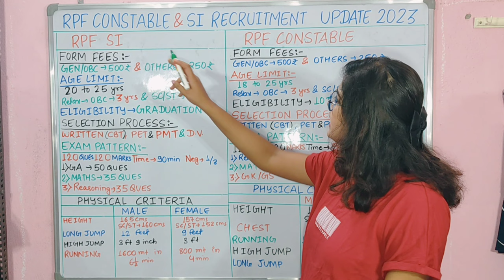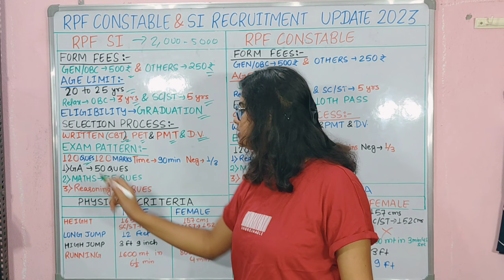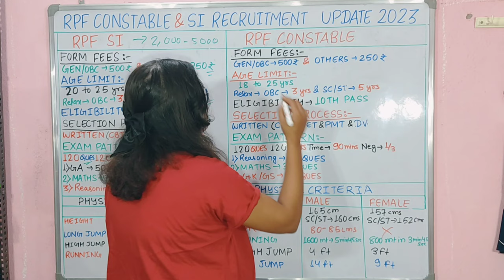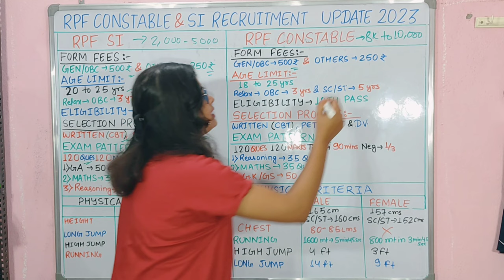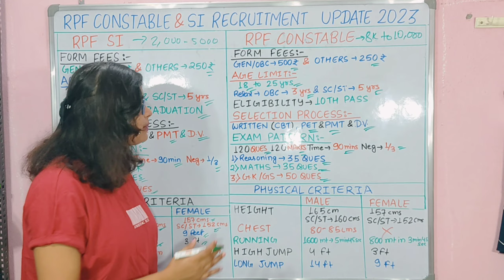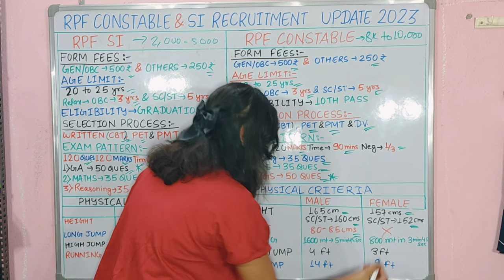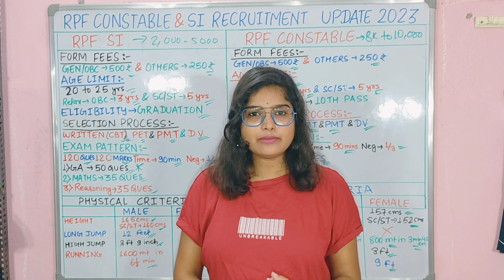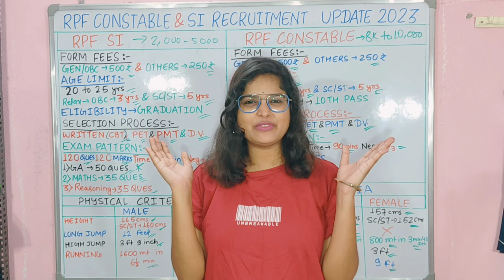RPF New Bharti | Railway new vacancy 2023 | RPF SI New Vacancy 2023 | RPF Constable Vacancy 2023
RPF New Vacancy 2023 | RPF SI New Vacancy 2023 || RPF Constable Vacancy 2023 |

rpf constable
What is the last date for RPF vacancy 2023?

Is there any vacancy in RPF 2023?

Who is eligible for RPF SI Recruitment 2023?

What is the height requirement for RPF vacancy 2023?

RPF Recruitment 2023 Apply Online last Date
RPF Vacancy 2023 In Hindi

railway rpf constable si vacancy 2023 railway rpf constable vacancy 2023 railway new vacancy 2023